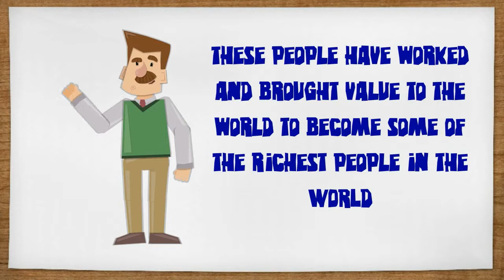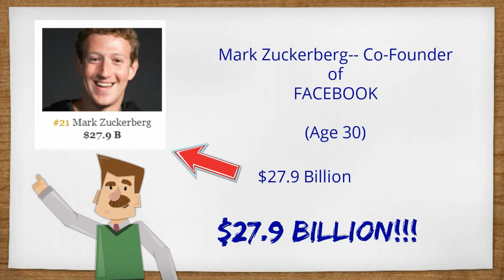How the rich feel.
Comparison of some of the richest in the world!